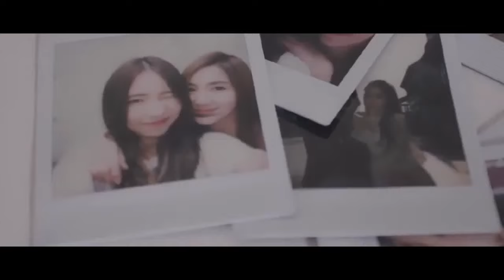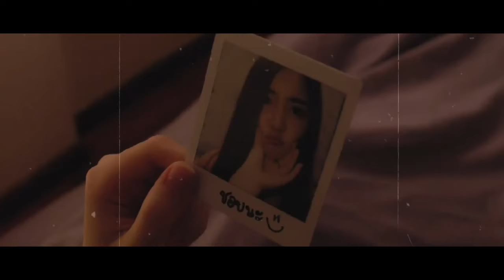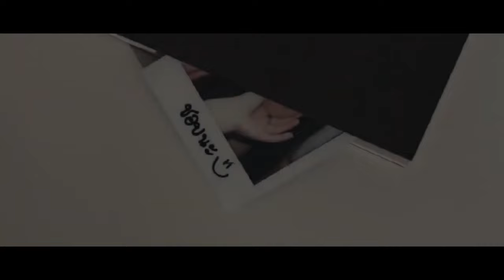Lesbian Music Video || Evora || Thai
Lesbian Short Film || See How Much I Love You - Miss You 3000 || Thai Couple || Part 1